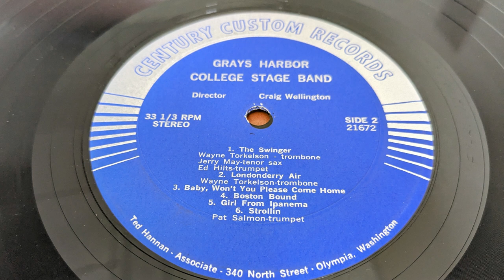Side 2 - 3. Baby Won't You Please Come Home